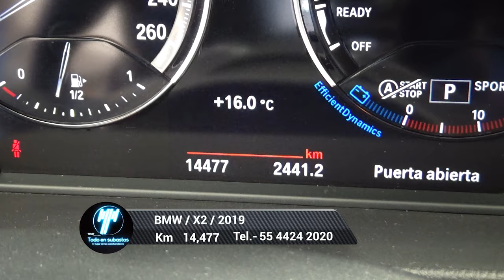BMW / X2 / 2019 - 4714